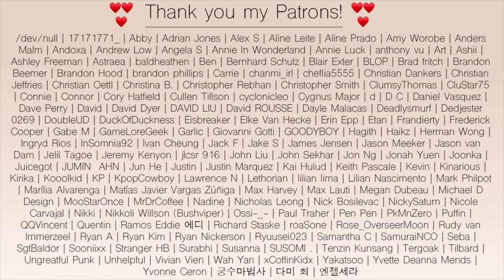[Reaction] Stray Kids "神메뉴" M/V 뚜뚜뚜뚜!!!!!!!!!